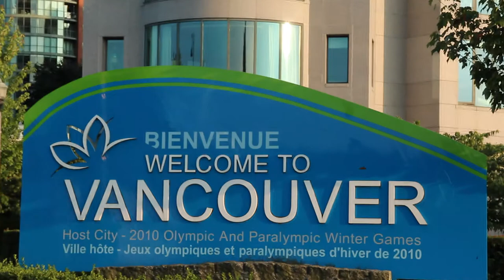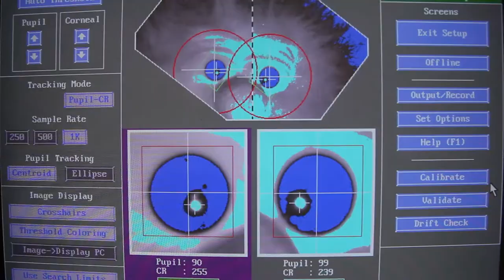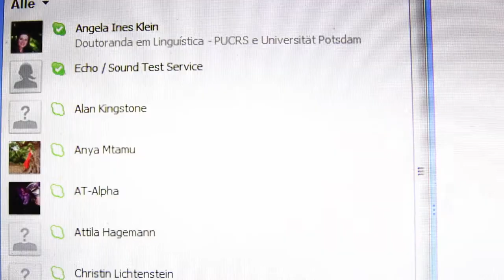Vancouver Eh! - Ruffel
Film & Text: Josefin Kuschela
Music & Vocals: Ole M. Werner
LYRICS:

george brought you here - thanks to him
it's a gorgeous spot on pacifics rim.
seeing people wherever you go
you might be in asia you never know.
eat sushi and maple syrup a lot
but maybe it's better to not put in on top
mountains there, the beach right here
summer and winter all over the year
the closest mountain is grouse with it's grind
but people free nature is somewhat behind.
in winter and summer great skiing and hiking
and sleeping in huts and camping and biking.
facts to remember - always wear wool
cotton kills and nylon is cool.
i've completely given up minding the rain
i now think that sunshine is kind of insane

vancouver eh

to mention some well known spots in the song
you can go to stanley park and walk all day long,
see some totem poles on the way
and visit canada place on the same day
you can go to gastown and see the steam clock
or to granville island and listen to rock
science world, to go there is fine,
or look from above at robson cloud nine.
the shangri la tower reaches up to the sky
it's two hundred and one meter high
movie shootings every day
if you can attend one, do so, yay!
sober or not, sometimes rushy,
with motion capturing and EEG
eye tracking - i see what you see
all that in the barlab at ubc

vancouver eh

busses excuse and people in there
say thank you always and everywhere
bus drivers are great and the busses have gear
to easily carry bikes down here.
you ask yourself, when you walk along
where the hell are the big people gone
well, you can buy cheese, but better you don't
unless it's a lot of money you owned

vancouver eh

so how do you know that you are here
well, the people wear gortex when the sky is clear
but that's how you get all the moss in the tree
it looks like my wife and almost like me

hear the voice...of vancouver

but you don't see just clouds if you look to the sky
seaplanes and helicopters are passing by
so if you want to travel around a bit
vancouver island is worth a visit
victoria, the capitol of BC
in tofino the clouds don't always pee
port hardy is a small place but nice
farther up, do you know what there lies
haida gwaii for example is great,
nature and natives in the rainforest's shade
farther north you'll find yourself in the states,
just as in the south there are u.s. gates.
now let's turn on skype cause there can be seen
if people from cross the world are green
i look out it's morning, it's kinda bright
and over there it's already night.

09/2012